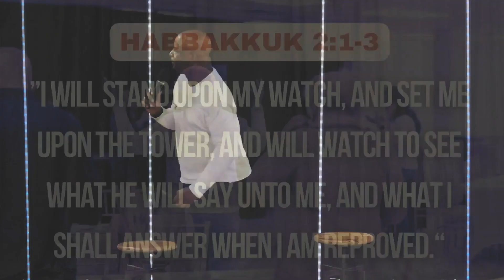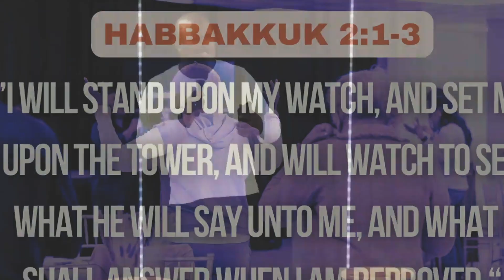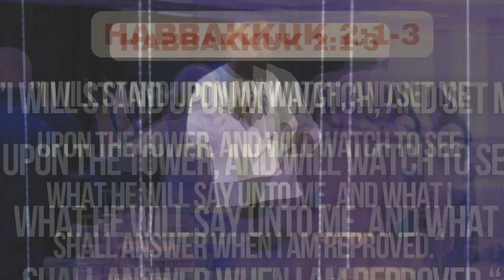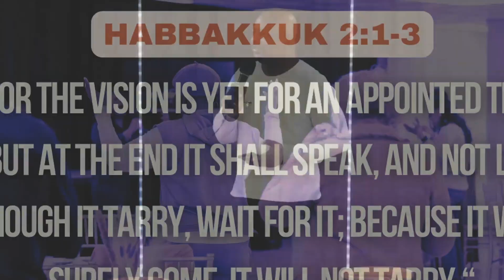LET’S TALK VISION I Pastor James White